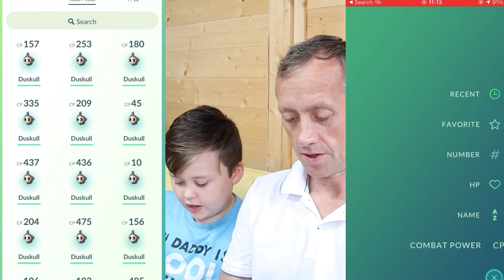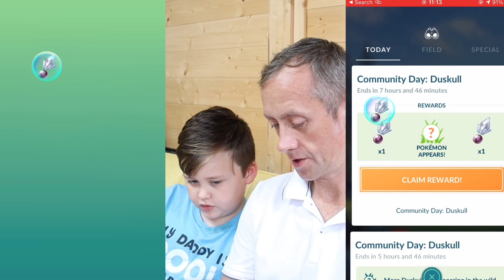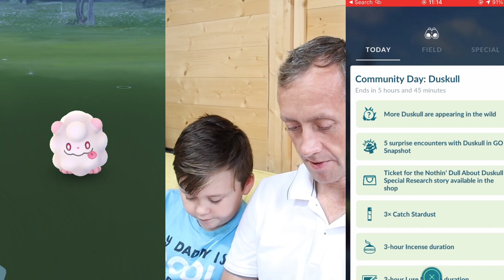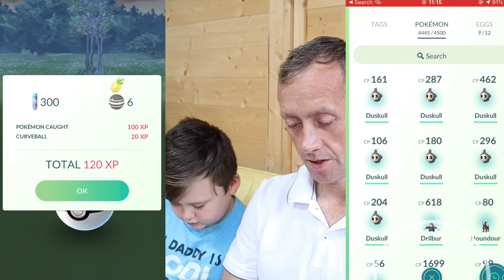DAY RESEARCH COMPLETED POKÉMON GO